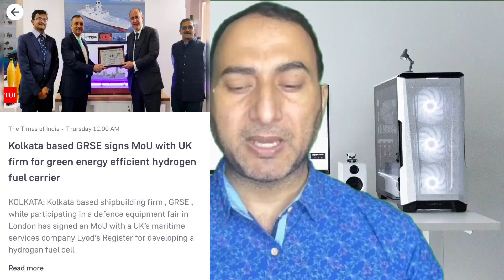Garden Reach Shipbuilders & Engineers Ltd Share Latest News Today